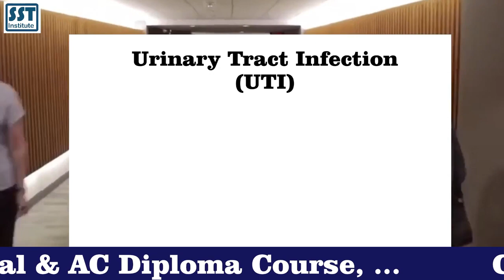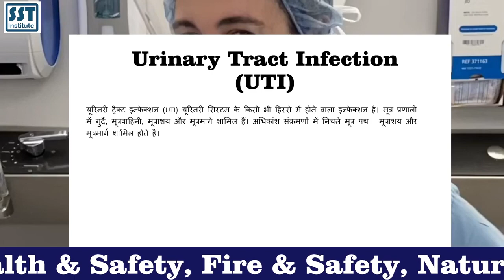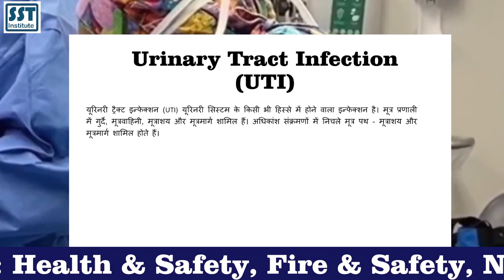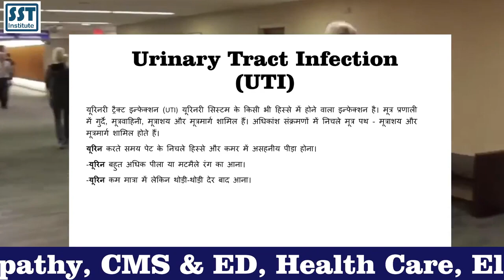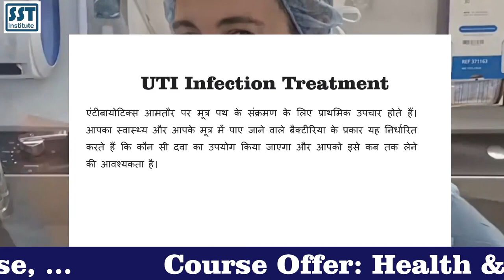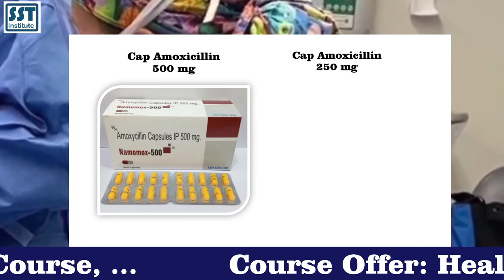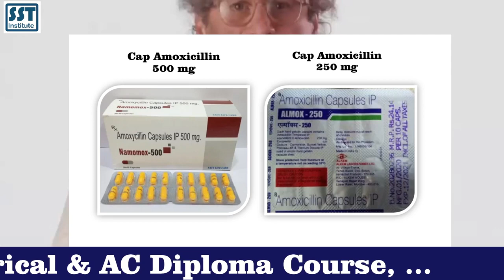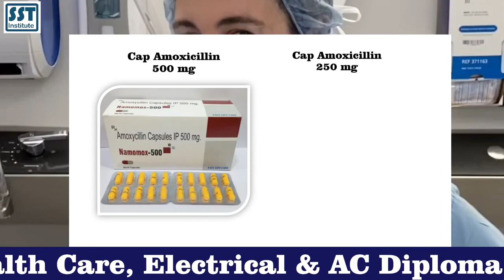गुप्तांग की बीमारी का कारण उपाय और इलाज Guptango Ki Bimari Kaise Thik Kare Health & Safety Deoria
गुप्तांग की बीमारी का कारण उपाय और इलाज Guptango Ki Bimari Kaise Thik Kare Health & Safety Deoria. SST is the best Health and Safety Institute of India for Health and Safety. Online Safety Courses available with minimum fees.